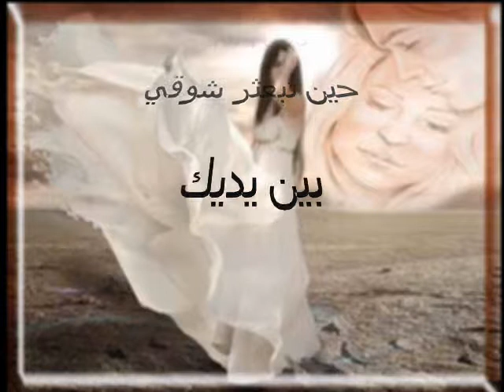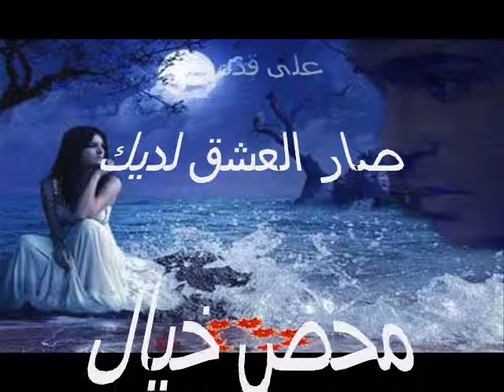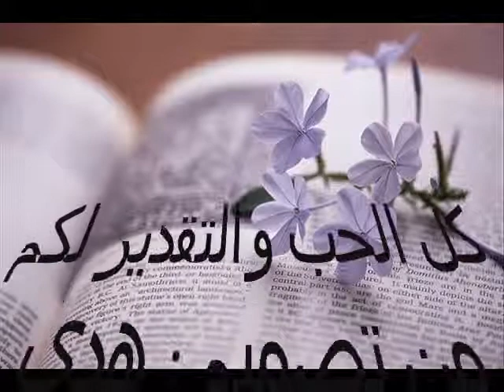آه منك يا وجعى شعر حسام البساطى تصميم هدى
آهٍ منك يا وجعي

كالبيدِ أصير لديك

تلال رمال

حين تبعثر شوقي

بين يديك

حين خلعت رداء الصمت

على قدميك

صار العشق لديك

محض خيال

صرت اليك

بئرا لا تندي شفاك

صرتُ محال

يغدو العشق قصياً

حين تراق

على كفيه

دماء غزال

ذنبي أني

كنت اليك

وبين يديك

عروس دلال

ذنبي اني

بحت اليك

بدفء الأيك

بعشق ٍ غالْ

ذنبي أني

خلعت ثياب الحكمة

آمل هواك

أني محوت

كل خطوط

العمربكفي

لأبقى هناك

حيث رجوت

حيث حلمت

حيث لثمت الخال

حيث تركت الشال

صرت بعينك

مثل فضاء الكون

بلا أسمال

صرتُ كمثل

وضوح الشمس

بكبد الأفق

تراني كل عيون الناس -

سوى عينيك-

ملكا ضالأ

لست ألوم العشق فاني

ألوم القلب

لعشق حبيب

باع التبر لقاء رمال

باع العشق بزيف المال